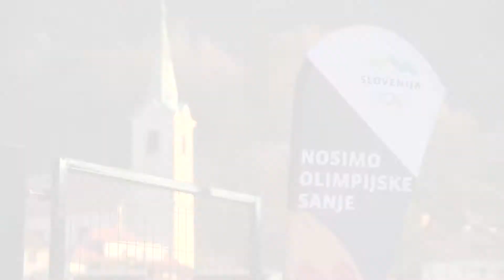slovenska bakla na Gorenjskem (Mojstrana, Jesenice, Tržič)